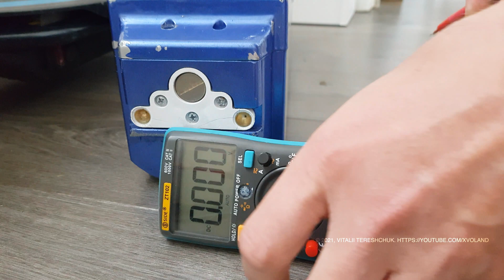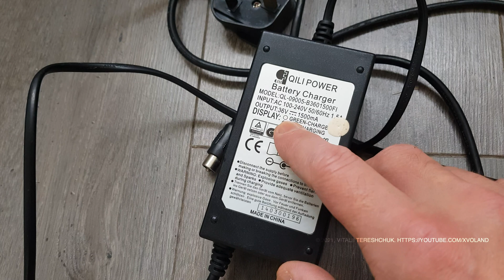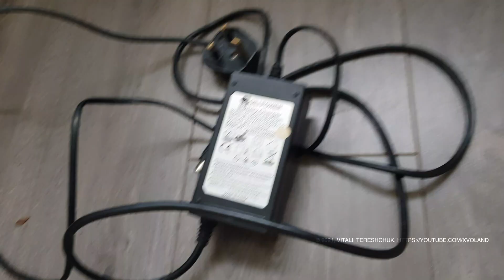⚠️ Dangerous e-bike battery charger for 36V, 1500mA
Here is a charger for repair.
The customer said, "Doesn't charge the battery for eBike."

🛒 36V2A charger 42V 2A Charger 100-240V Input Lithium Li-ion Charger For 36V Electric Bike and wo-wheel Vehicle